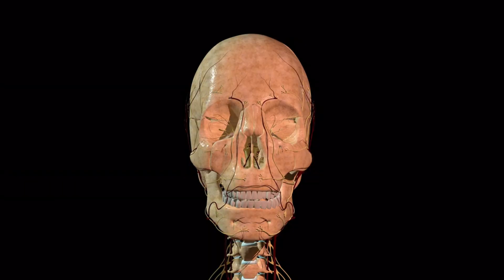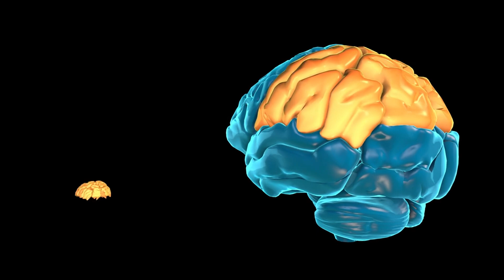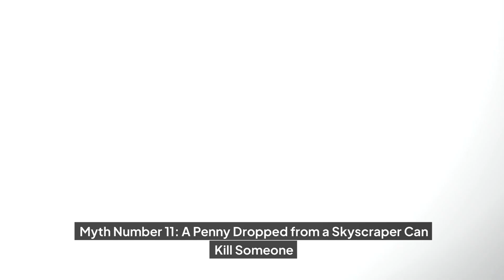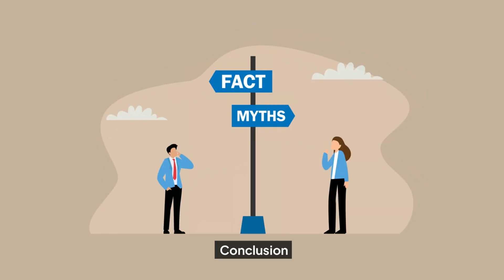12 Myths You Still Believe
This video addresses 12 common myths and clarifies the facts behind them. Myths often become ingrained in our culture over time, but they don’t always hold up under scrutiny. Here are the key points covered:

Humans only use 10% of their brain: This is a misconception. In reality, all areas of the brain are active, even during simple tasks.

Lightning never strikes the same place twice: Lightning can strike the same location multiple times, especially in tall structures.

You swallow eight spiders a year while sleeping: There’s no evidence for this. Spiders avoid humans due to vibrations.

Goldfish have a three-second memory: Goldfish can remember things for months and can even be trained.

Bulls hate the color red: Bulls are colorblind to red. The movement of the cape, not the color, triggers aggression.

Cracking knuckles causes arthritis: There’s no link between knuckle cracking and arthritis.

The Great Wall of China is visible from space: It's not visible to the naked eye from space without magnification.

Sugar makes kids hyperactive: Studies show no connection between sugar consumption and hyperactivity.

Hair and nails continue growing after death: The appearance of growth is an optical illusion due to skin dehydration.

Shaving makes hair grow back thicker: Shaving doesn’t affect hair thickness or growth rate.

A penny dropped from a skyscraper can kill someone: Due to air resistance, a penny won’t reach a lethal speed.

Waking a sleepwalker is dangerous: It’s not dangerous, but sleepwalkers can be disoriented.

In conclusion, myths often arise from misunderstandings, cultural beliefs, or oversimplified explanations. By questioning these beliefs, we can better understand the world around us.